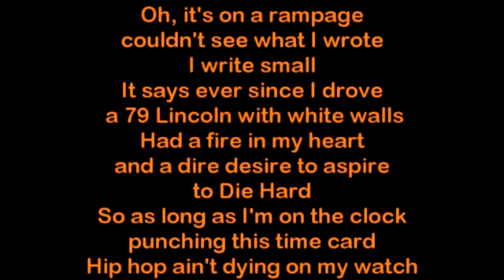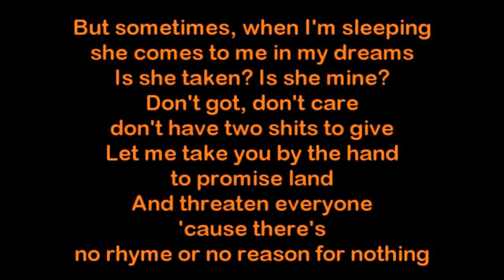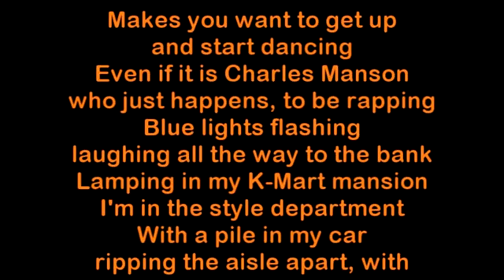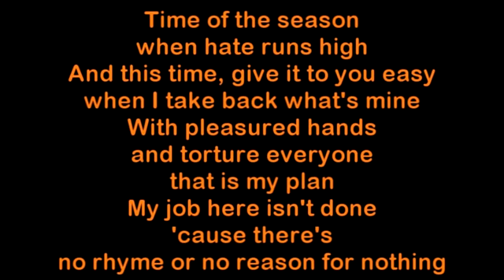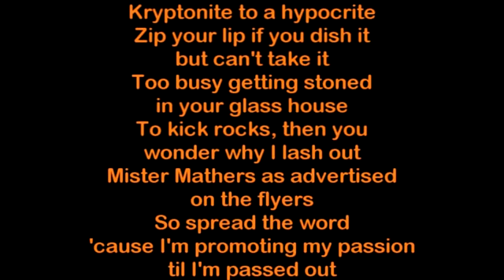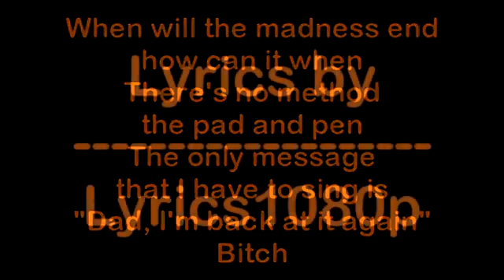Eminem - Rhyme or Reason [HQ Lyrics]